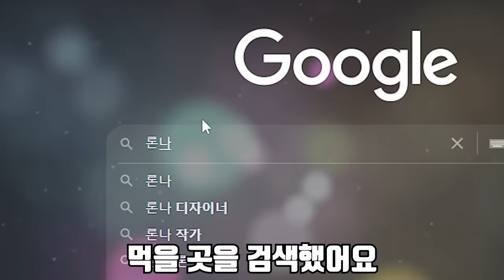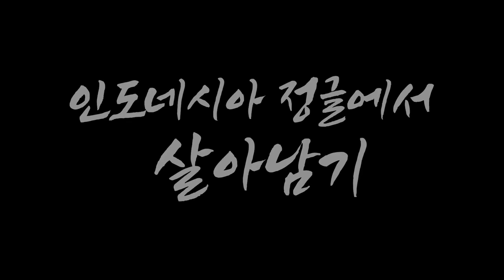아마존 보다 위험하고 살인 모기가 득실거리는 인도네시아 정글에서 살아남아보겠습니다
안녕하세요 곰퐝이 여러분!
오늘은 제가 정말 큰 마음 먹고 인도네시아 정글로 들어 갔습니다!
지금까지 했던 해외 촬영 중 가장 힘들었고 가장 살이 많이 빠졌고
가장 기억에 남는 여행이었습니다!
너무 재밌게 촬영 했지만 너무 힘들기도 했습니다!
여러분들께 영상으로 다 전달 될지 모르겠지만
최대한 많이 전달 됐으면 좋겠습니다!
재미있게 보세요!
라랑해요!